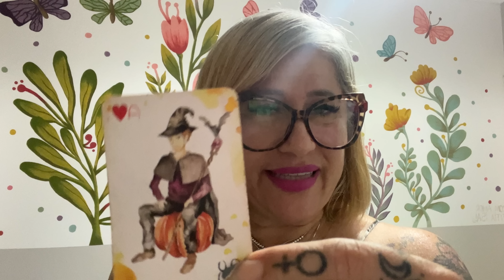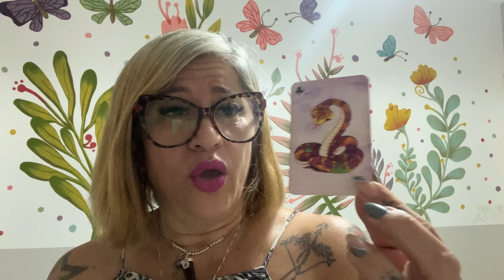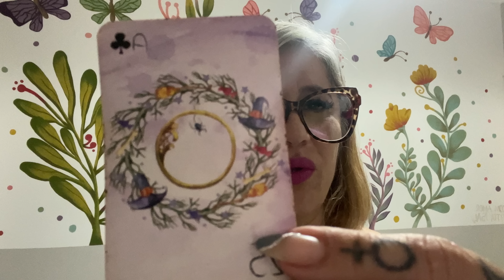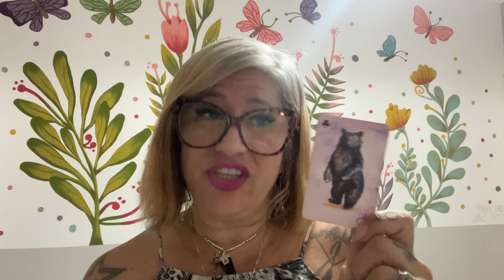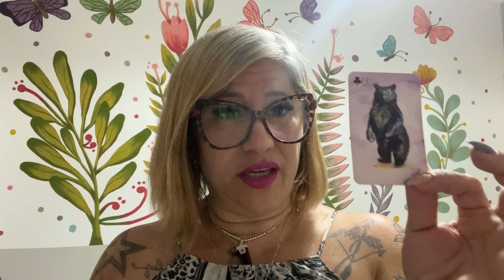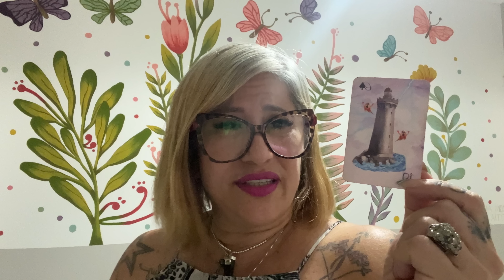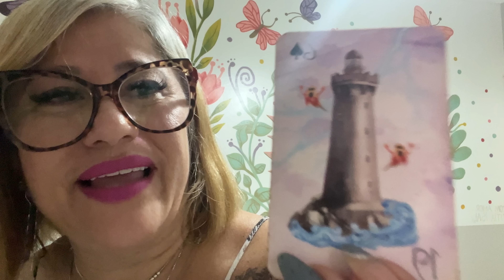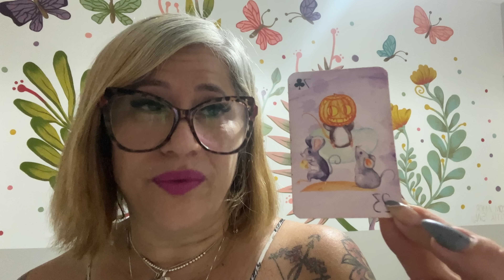TAROT COM ASTROLOGIA DIA 23/01/23 - LUA NOVA entra no SIGNO DE PEIXES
Link para entrar no Grupo💎MULHERES DE FASES💎 Resgatando sua Força Ancestral no Ano da Lua

E-BOOK: SONHOS e os seus significados👇Meu novo ebook para o ANO DA LUA - 2023

Grupo mensal de Mentoria Espiritual com Terapias Quânticas e Rituais ciclo de fevereiro /23

Canal Trips da Bruxa - Simpatia dos 03 Reis Magos

Previsões diárias para todos os signos Sol/Lua e Ascendente - Minutagem:
ÁRIES -
TOURO -
GÊMEOS -
CÃNCER -
LEÃO -
VIRGEM -
LIBRA -
ESCORPIÃO -
SAGITÁRIO -
CAPRICÓRNIO -
AQUÁRIO - l
PEIXES -